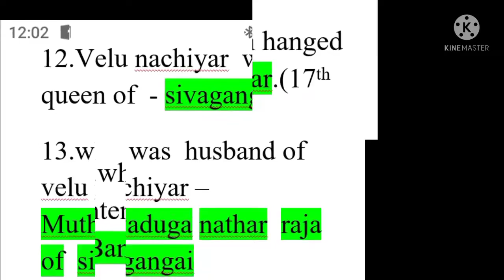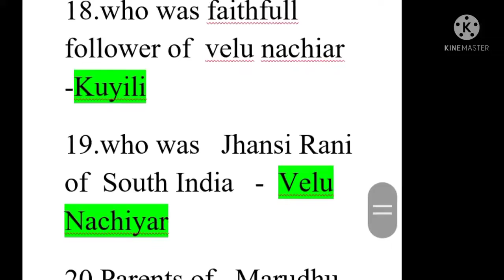NMMS exam preparation 8th peoples revolt